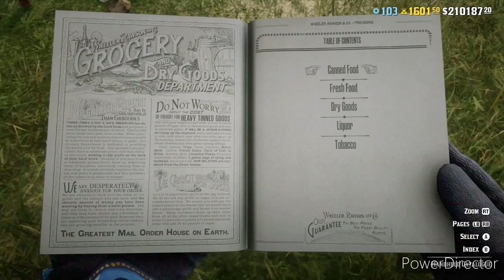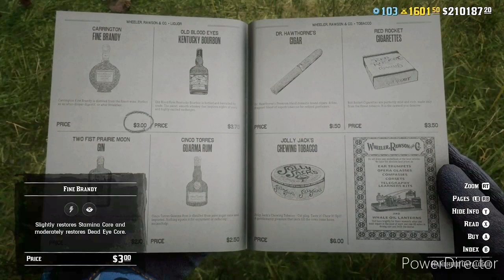5 Common Mistakes New Players Make in Red Dead Online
Taking a look at a few mistakes that beginners make within Red Dead Online.